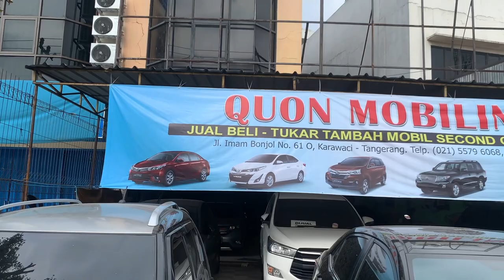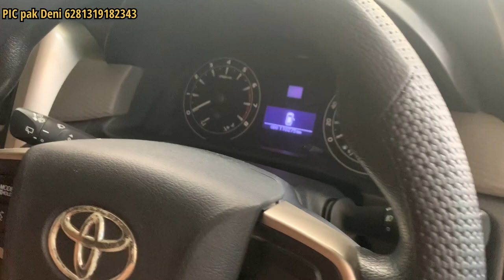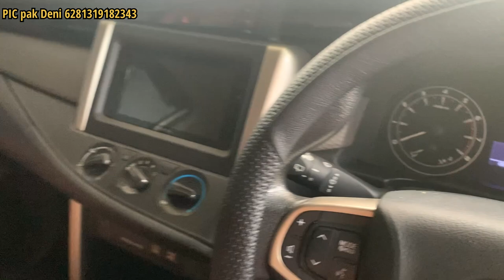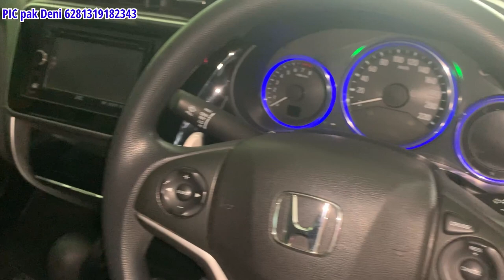MOBIL BEKAS Quon Mobilindo, Harga Masih Murah Avanza Pajero Jazz RS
MOBIL BEKAS Quon Mobilindo,
Harga Masih Murah Avanza ERTIGA GL Pajero INNOVA Reborn
Altis Honda Jazz RS AT City E AT CRV 2,0 Manual
IGNIS Mazda 2 R AT Sky Aktive

QUON MOBILINDO
Jl.  Raya Imam Bonjol No. 61
Karawaci, Kota Tangerang
Pengelola  : pak Deni

Bisa hubungi
Silahkan WA kami
Dedi

Terimakasih
DEROSA AUTO

mobil,
mobilmurah,
mobilbekas,
mobilbekasmurah,
Mobilsecond,
mobiltermurah,
mobilbaru,
mobildijual,
kreditmobil,
kreditmobilbaru,
kreditmobilbekas,
jualbeli,
jualbelimobil,
mobilmurahjakarta,
mobilmurahjabodetabek,
Mobilpremium,
Mobilmurahpremium,
mobilmurahsejabodetabek,
Toyota,
Honda,
Daihatsu,
Suzuki,
Mitsubishi,
Nissan,
Datsun,
Motor, manual,
autometik,
Wuling,
Hyundai,
KIA,
MobilAutometik,
MobilManual,
Innovaautometik,
Diesel,
Solar,
Mobildiesel,
Automatic,
mobildiesel,
Automatic,
Mobillistrik,
MobilElektrik,
mobilpremiummurah,
mobilpremium,
mobilmurahtangerang,
mobilmurah Jawa timur,
mobilmurahjawabarat,
mobilmurahjawatengah,
mobilmurahbogor,
mobilbekasjawabarat,
mobilbekasjawatengah,
mobilbekasjawatimur